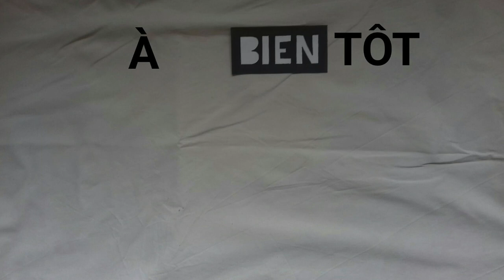LECTURE I Ceux qui rêvent; Ceux qui osent; Les cancres de Rousseau; Broadway Limited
Hey !
Mes quatre dernières lectures qui en sont (de mon point de vue) de très belle lectures.

Livres :
-Ceux qui rêvent 2; Pierre Bordage
-Ceux qui osent 3; Pierre Bordage
-Les cancres de rousseau; Insa Sané
-Brodway limited 1, un diner avec Cary Grant; Malika Ferdjoukh

*Li_tchi*